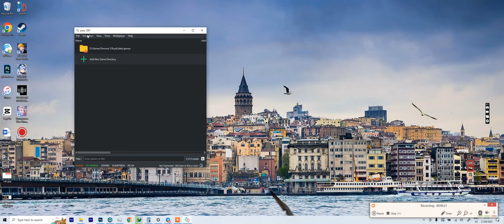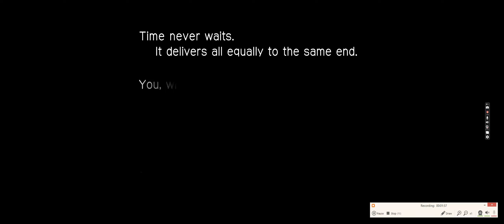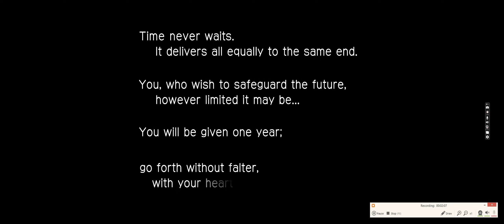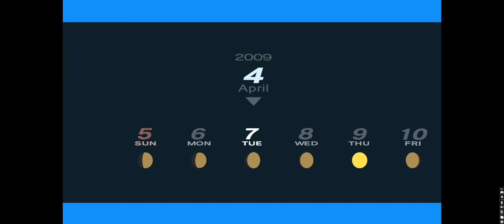PERSONA 3 PORTABLE on Yuzu Emulator Gameplay Part 1 - Prolog (Tanpa Komentar & Tanpa Reaction)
Nostalgia banget nih, dulu saya main P3 di PS2 pas SMP, sekitar tahun 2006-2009 (agak lupa tepatnya apa 2006 apa 2007 apa 2009).

Kalau untuk yang Portable belum pernah main sih, ini baru nyoba.

Btw maafkeun dengan Device yang seadanya, grafisnya nggak terlalu bagus, hehehe..

Saya main di Surface Pro 7. Sebenarnya termasuk high-end, tapi kurang cocok buat main game karena Graphic-nya cuman Intel® Iris® Xe Graphics, meskipun RAMnya udah 16GB, Prosesor udah i7 (gen10), & SSD.

Device yang saya pakai ketika main & rekam video ini: Surface Pro 7.